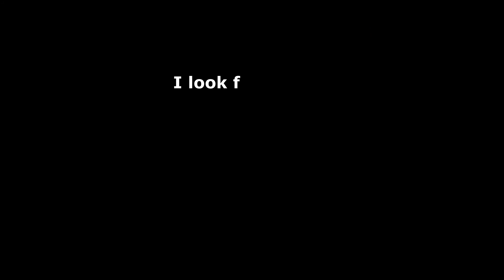New Office! Plus Market Update 9-10-2020 Colorado Springs Real Estate Agent Mike Bast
Full Market Update Pause at :45
Housing Market Update 9/10/2020
Pikes Peak Dream Homes Realty
Driven Real Estate Team
Property Management
Best Realtor in Colorado Springs
Selling your house in winter
Mountain View Homes
Pikes Peak View Homes
Space Force Colorado Springs
Fort Carson
Peterson Air Force Base
Things to do when in Colorado Springs
Support our military!
Support the Military!
Housing market is on fire!
BIG numbers for Colorado Springs
7680 Goddard St